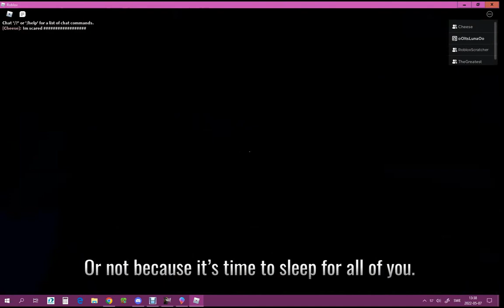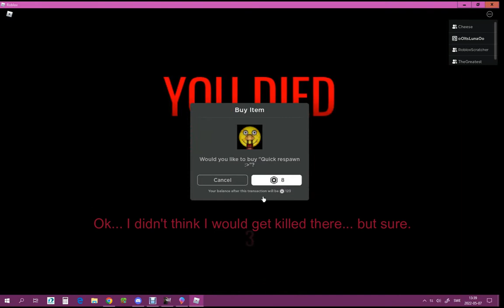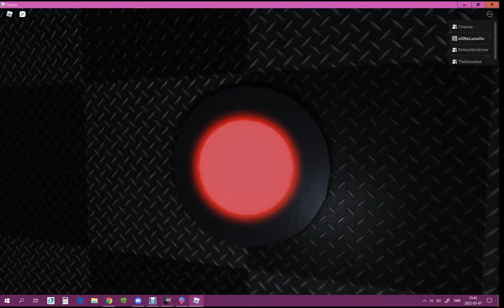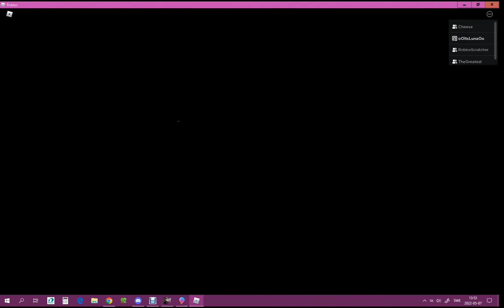Roblox - Frontpage Horror Game - Eerie meme/horror game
Gameplay: TheGreatestTacoBoi, CheeseWOAH, RoboScratcher and oOSimplyLunaOo
Recording/Editing: Luna